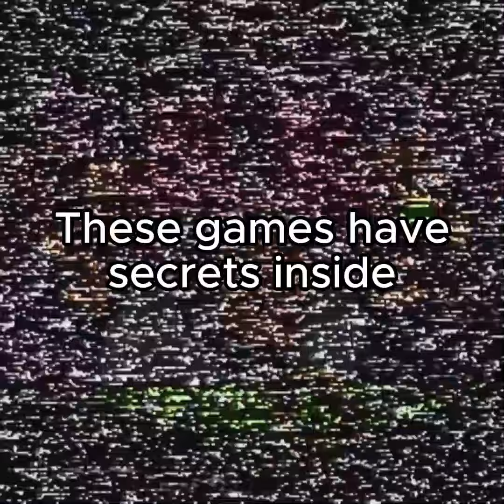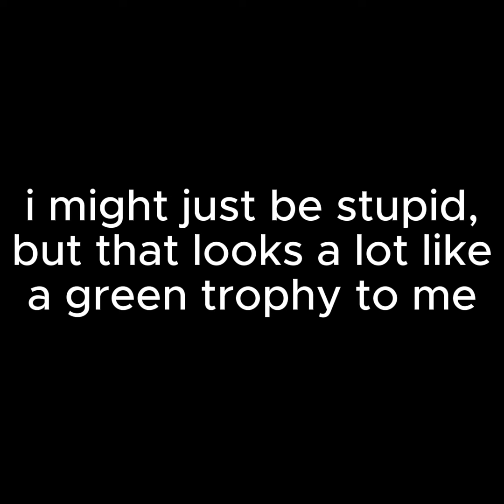stupendium game theory song teaser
@TheStupendium is probably making a song about @GameTheory. But it's just a theory. A G-